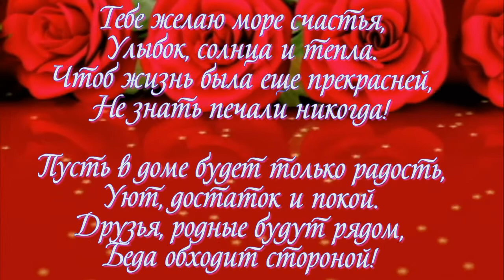С ДНЁМ РОЖДЕНИЯ